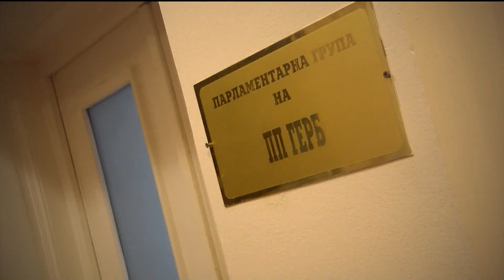"Беновска пита" на 17. 11. 2019г.: Гост Димитър Главчев